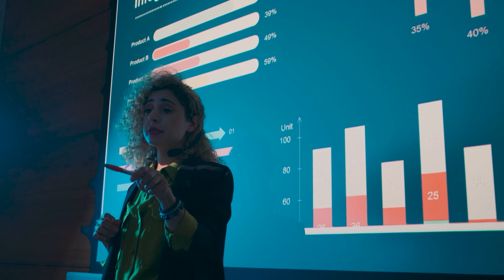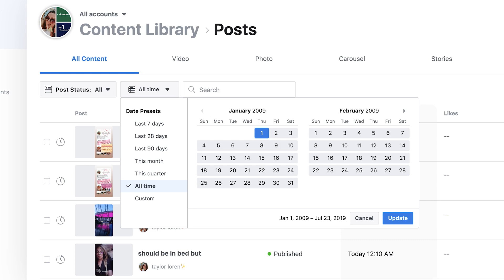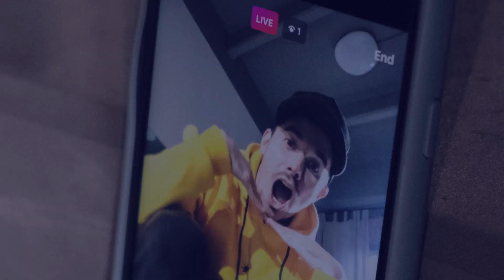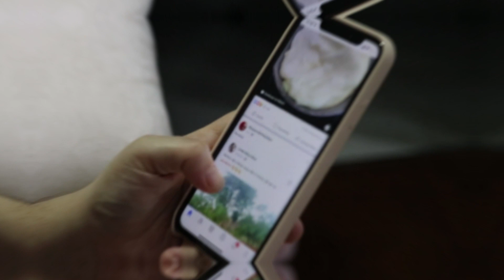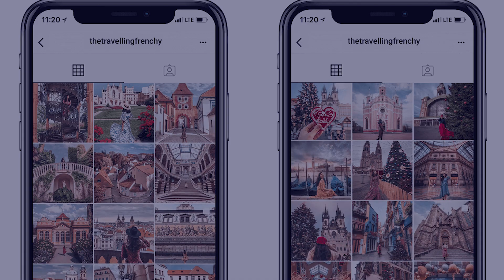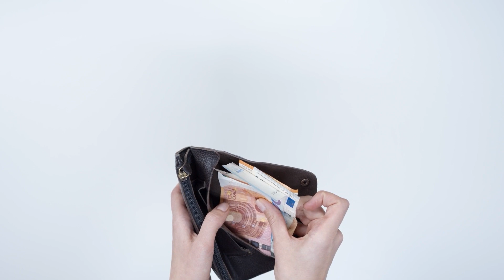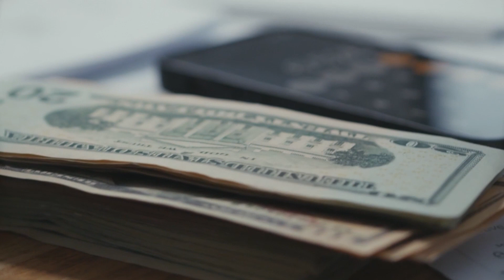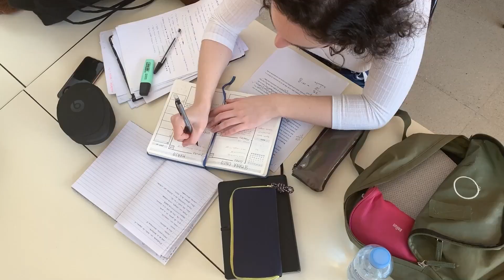Comment Obtenir Plus De 100K Abonnés sur Instagram Facilement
Découvrez dans ce guide 10 stratégies Instagram pour augmenter votre nombre d’abonnés mais également pour gagner de l’argent avec Instagram.

Répondez à ce quizz et gagner un cadeau d'une valeur de 20 Euros

Nous tirons au prochainement un abonné pour lui offrir un cadeau d’une valeur de 97 euros !

Comment gagner de l'argent sur Instagram en 2022 ?

00:00 Introduction
00:32 1. Planifiez votre contenu et publiez fréquemment
01:39 2. Travaillez avec un outil qui vous permet de programmer des publications
02:41 3. Devenez un habitué des story Instagram pour avoir de la visibilité sur Instagram
03:31 4. Créez des Lives sur Instagram en direct pour avoir de la visibilité sur Instagram
04:16 5. Associez-vous à d’autres marques
05:00 6. Organisez des concours pour avoir de la visibilité sur Instagram
06:09 7. Avoir de la visibilité sur Instagram : Rendez votre page Instagram cohérente
06:56 8. Avoir de la visibilité sur Instagram : utilisez des hashtags
07:49 9. Payer pour jouer
08:43 10. Rembourser
09:11 Comment ne pas perdre de followers sur Instagram ?